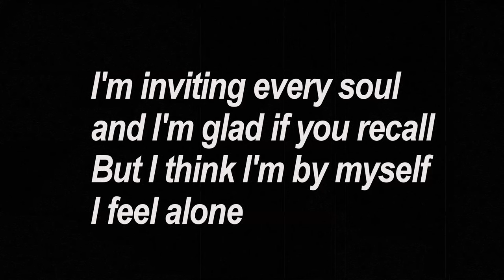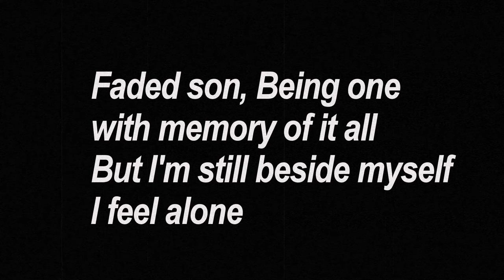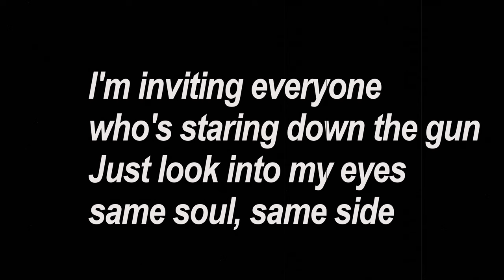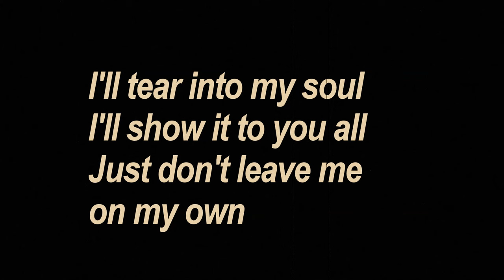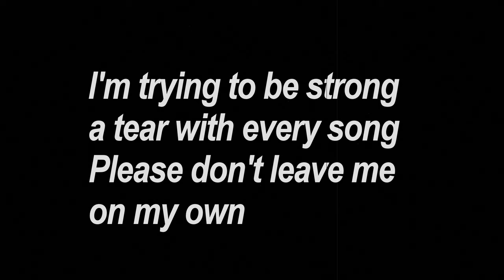Erstwhile - On My Own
Here we go peeps! Here is our newest single called "On My Own." A HUGE thanks goes out to all of you who have already donated and have helped make this happen.  Thank you!!

Speaking of which, we still have a ways to go to hit our initial $8,000 goal in order to finish up the rest of the album, so let's get this rolling again. Please help Erstwhile finish the rest of our upcoming album by visiting and placing your donation. We're doing something different this time around, so be sure to read all of the reward and qualification details below, before making your donation.

Share this post with your friends and let's light this on fire!!! Thank you in advance and enjoy our new single!

Rewards:

Reward Level 1 / $25 - You will receive a signed copy of our album.

Reward Level 2 / $50 - You will receive a signed copy of our album AND your name listed in the "Special Thanks" section of the albums CD insert

Reward Level 3 / $100 - You will receive a signed copy of our album, your name listed in the "Special Thanks" section of the albums CD insert, AND, we will have a picture (of your choosing) inside of the albums CD insert, giving you facial recognition inside each CD that people purchase in the future. **No vulgar/lewd pics will be used, so let's keep it clean folks. LOL**

*if you cannot donate any of the above amounts, we appreciate anything that can be contributed.*

Qualifications for rewards:

1. Merchandise will be shipped out after the $8,000 goal has been reached and the product has been produced. If you live in the DFW, TX metroplex, we would like to arrange a personal delivery / meet & greet to deliver your reward to you in person.

3. This will help us organize the shipping process a little easier for each donator, once the campaign is funded.

*The above rewards will apply towards all people who have made previous donations at the required reward level amounts ($25 or higher), as long as you included your first / last name and you are able to be reached on Facebook. When the time comes, we will send you a private message requesting your shipping information.*